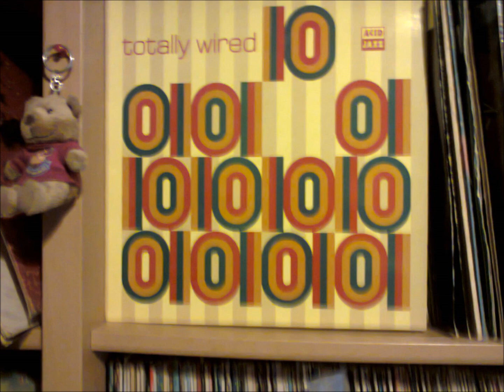Jon Lucian Would you believe in me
1995 reissue on compilation Totally Wired 10 (Acid Jazz)